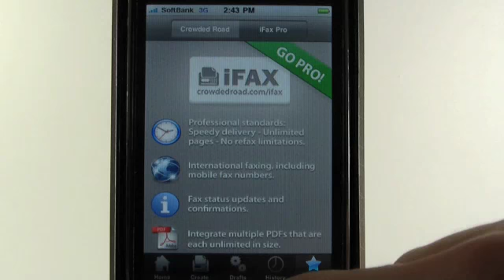iPhone apps - iFax